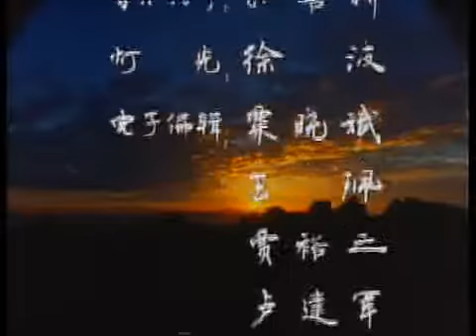百战经典 黄山 第二集 黄山峰 [世界各地]